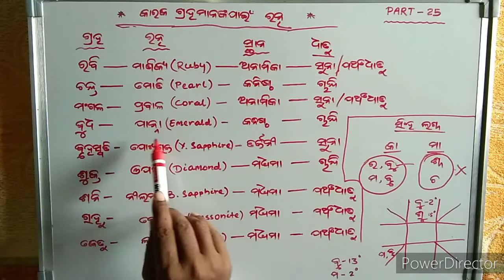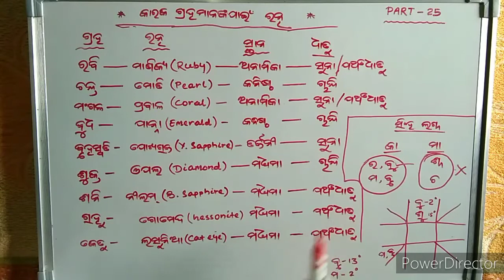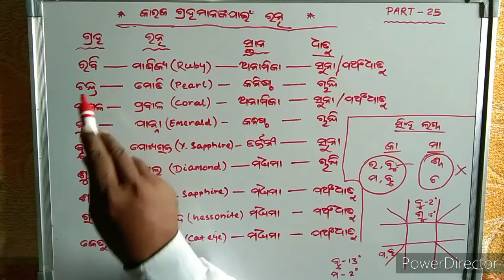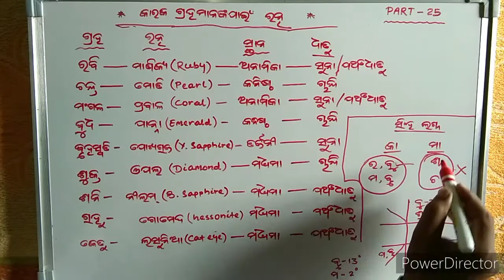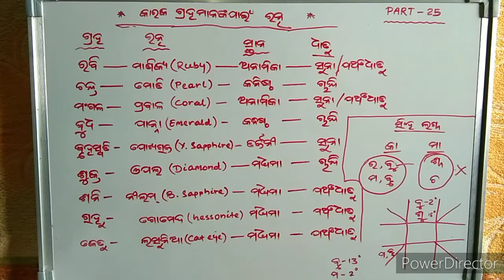କାରକ ଗ୍ରହମାନଙ୍କ ପାଇଁ ରତ୍ନ PART - 25